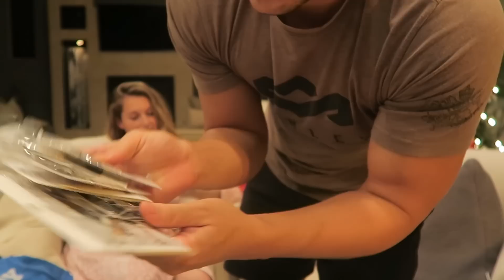LIFE WITH A 2 WEEK OLD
Hey guys! So its been two weeks and we are still alive!!

*SUBTITLES CAN BE TAKEN OFF BY CLICKING THE (CC) IN THE BOTTOM RIGHT HAND CORNER OF THIS VIDEO*

SEND MAIL TO:

Alexa & Carlos
4804 Laurel Canyon #203